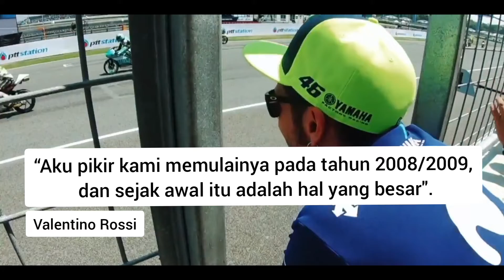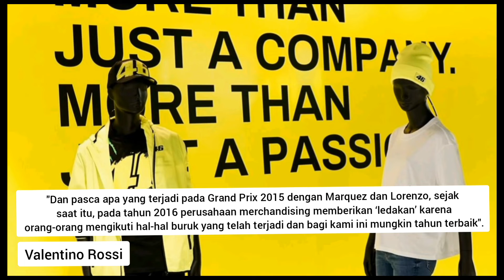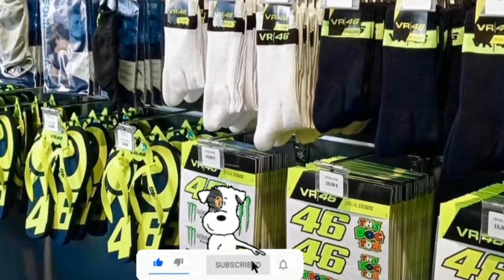Rossi Cuan Besar Dari Sepang Clash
Ada pertanyaan atau opini ? Monggo Tulis dikolom komentar...